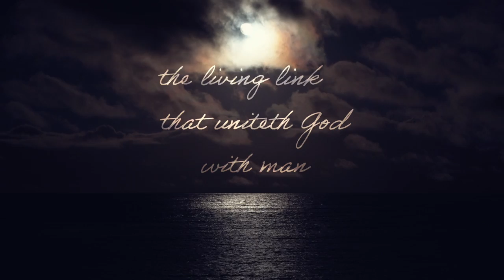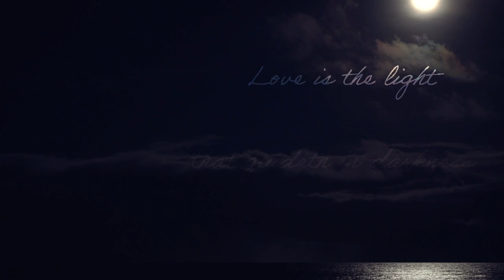Ali Youssefi - Love is the Light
► Lyrics:
"Love is the light that guideth in darkness, the living link that uniteth God with man, that assureth the progress of every illumined soul."   —‘Abdu’l-Bahá
For information about the teachings that inspired this song, please

► Join me on:
Spotify | Apple Music | Pandora | Instagram | Facebook + more:

► Credits:
Music composed and produced by Ali Youssefi
Mixed by Mike Gannon
Mastered by Jon Rezin
Cover art by Shadi Youssefi
Video filmed and produced by Ali & Shadi Youssefi